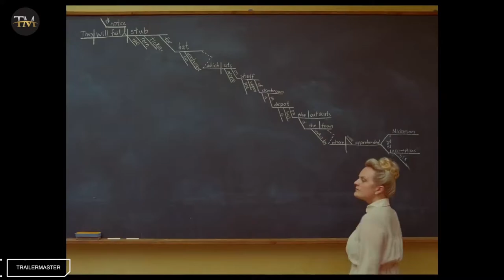THE FRENCH DISPATCH Clip "I Don't Love You" 2021 Léa Seydoux - MOVIE TRAILER TRAILERMASTER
THE FRENCH DISPATCH Clip - "I Don't Love You" (2021) Léa Seydoux.

PLOT: A love letter to journalists set in an outpost of an American newspaper in a fictional twentieth century French city that brings to life a collection of stories published in "The French Dispatch Magazine".

RELEASE DATE: October 22, 2021 (USA)
GENRE: Comedy, Drama, Romance
STARS: Owen Wilson, Elisabeth Moss, Benicio Del Toro